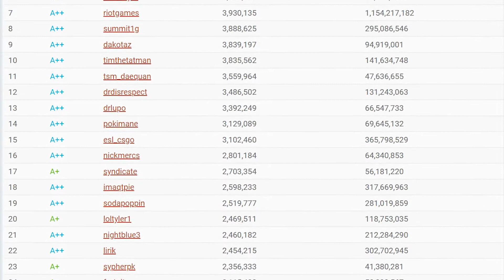Haben weibliche Streamer Vorteile?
Haben Frauen es leichter auf Twitch erfolgreich zu sein? Ein komplexes Thema. Würde mich freuen mit euch in den Kommentaren darüber zu quatschen.

Software, Hardware, Musik, Künstler, Steuern, uvm.